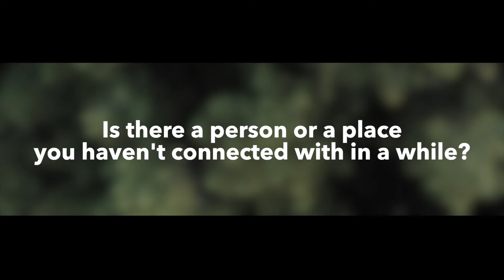Mindfulness + Meditation: Movement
Follow artist Lisa Green through a simple series of movements in this installment of DreamYard Mindfulness + Meditation.